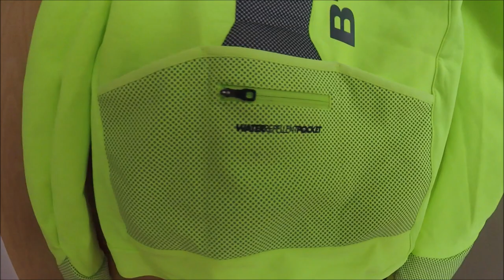CHAQUETA B'TWIN 900